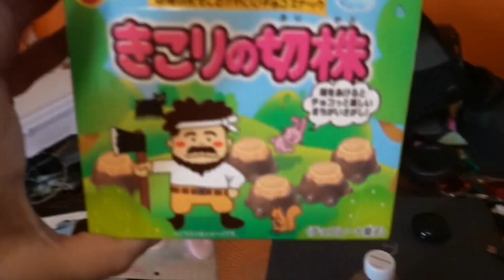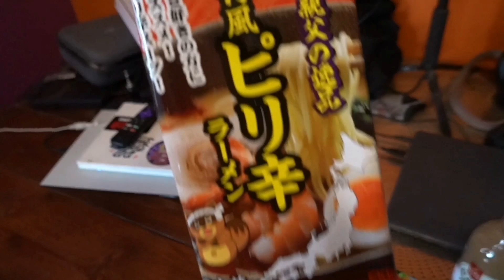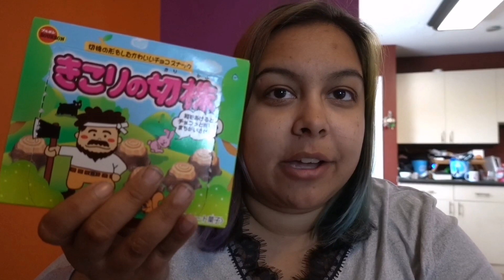Errands in the Sattelite-DDSS Behind The Scenes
This time with less f-bombs... thanks for that @DDSpeedShop

Today we are crusing around doing errands. and it ends in Japanese candy tasting. I'm not mad about it tho.

1881 Portage Ave
Ferry Rd RPO
Winnipeg MB
R3J 3X7